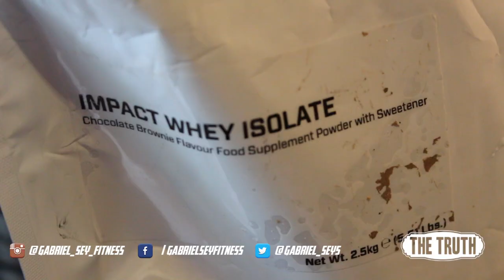Full Day of Eating #7 | Back On Keto | Gabriel Sey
So now I have had my Keto Membership restored by Scott, here is a full day of eating.. Enjoy :-)